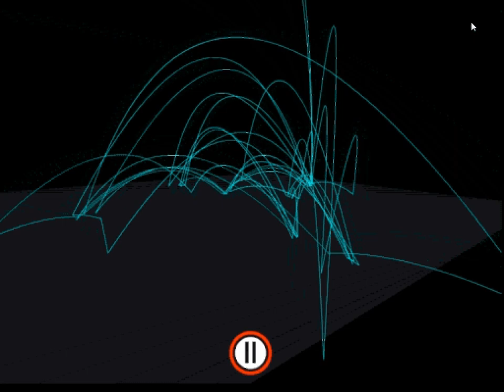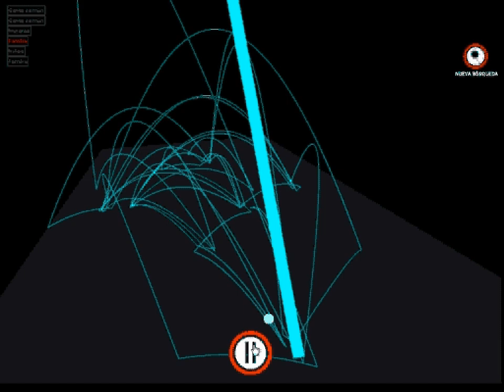mnemosyne [1]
A photo bank for the Museo Extremeño de Arte Iberoamericano (MEIAC) designed as a tool for the visualization, management and presentation of the photographic archive that would enable it to be consulted by topic, time and place in an intuitive visual way.